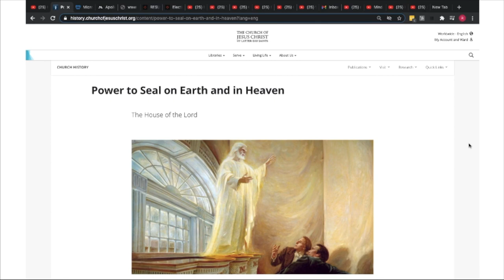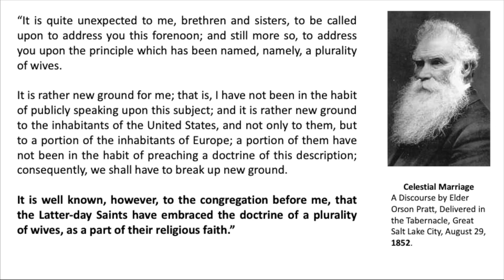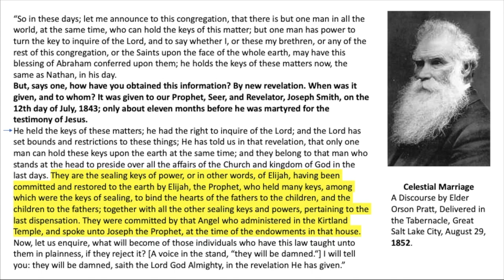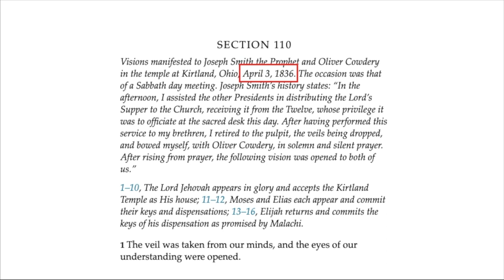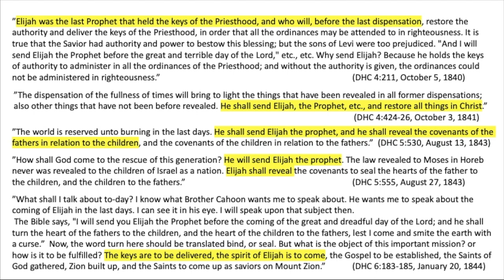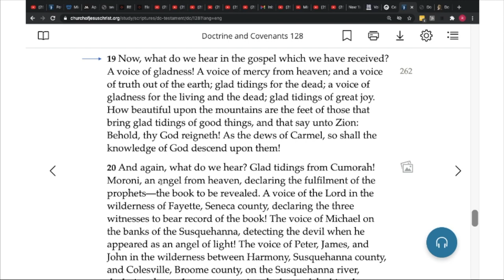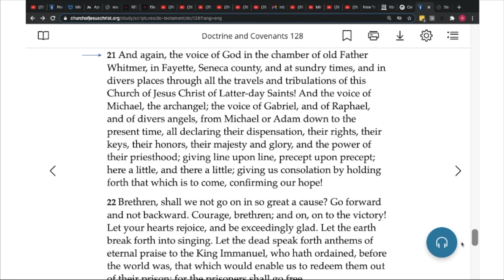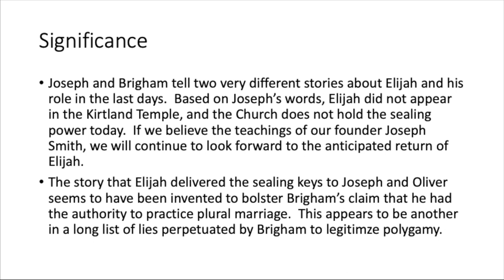Joseph Smith Never Mentioned a Visit from Elijah in the Kirtland Temple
Although D&C Section 110 claims Joseph Smith and Oliver Cowdery received visitations from Elijah, Moses, and Elias in the Kirtland Temple in 1836, neither Joseph nor Oliver ever mentioned any such visitations in their public teachings and publications.  This video provides examples of Joseph Smith's public teachings that repeatedly referred to the return of Elijah as an anticipated, future event after 1836.